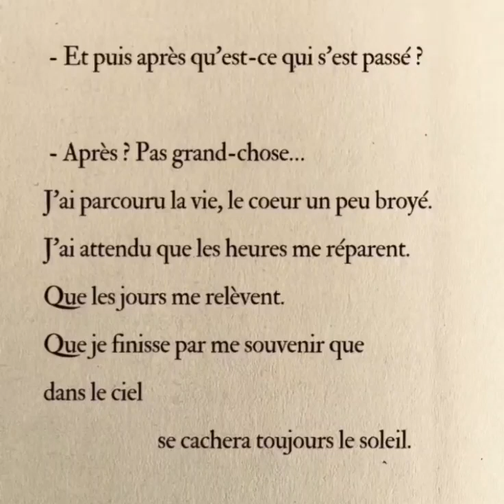Après l'Événement : La Suite de l'Histoire